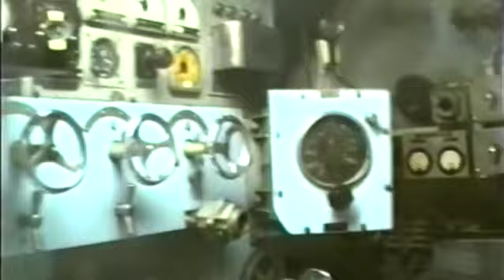1995 Jim Pauline Philadelphia Atlantic City